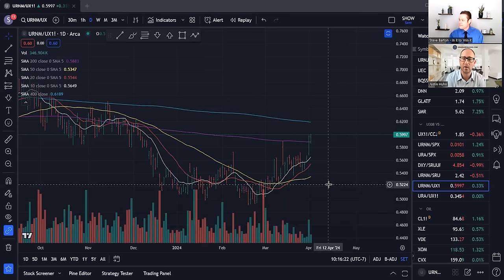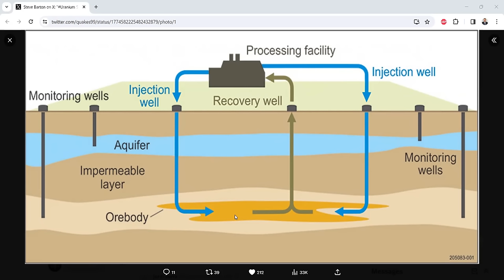☢️ Justin Huhn: Uranium Market Update 📈 Supply/Demand Outlook 🧐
Justin Huhn of the Uranium Insider comes back on the show for our monthly update.  We get his macro outlook and look at the stocks outperforming the commodity.  Justin goes over the principle risks, and the current supply / demand outlook.  He talks about restarts, and the majors Cameco and Kazatomprom; including the recent flooding in Kazakhstan.  Justin speaks around American based enrichment facilities, and American based ISR stocks.  He goes into the looming 40M lb deficit, and even mining uranium in seawater.  There will be increased electricity demand if AI continues to grow, and we finish with his outlook for the equities, and how to pick the right companies.

If you enjoy the show and would like to support us, please do so with the links below or a donation Have a great rest of your day and thank you for watching!  Welcome to the hive!

Chapters
00:00 Uranium Macro Outlook
5:25 Spot vs URNM
7:35 Principle Risks
18:10 Supply / Demand Outlook
21:00 Restarting A Nuclear Power Plant
24:00 New Plants Buying Uranium
25:50 Cameco / Kazatomprom
31:41 Flooding In Kazakhstan
35:50 US Enrichment Facilities
41:00 US ISR Stocks
42:45 40 Million Pound Deficit
53:30 Uranium Market Sentiment
55:30 Utility Inventories
58:15 Uranium In Seawater
1:01:00 Electricity From AI Demand
1:07:40 Play The Alpha In Uranium